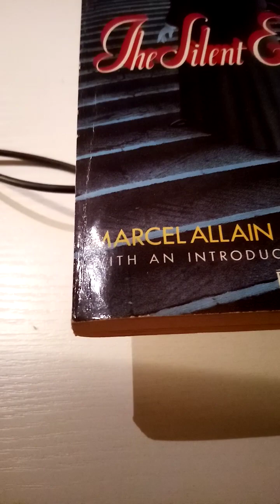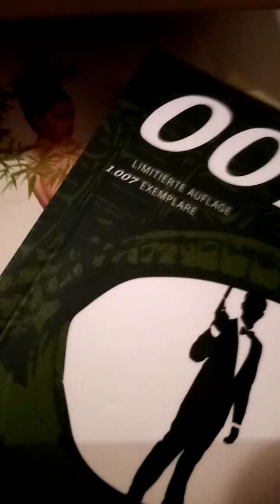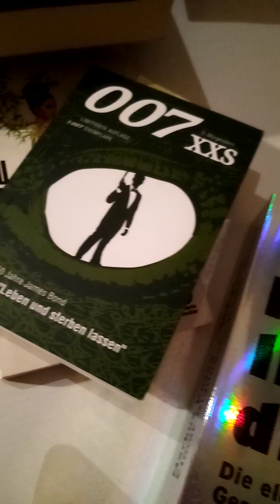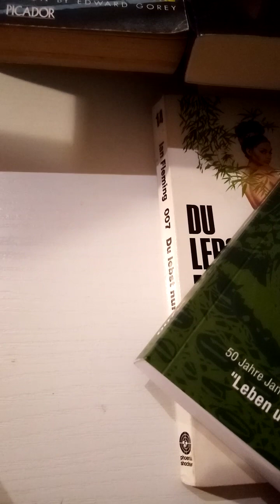800) - - Neujahrskapitel zwischen 1989 und 2024